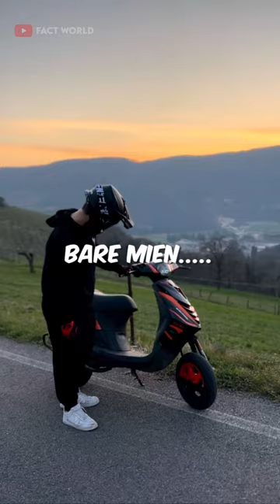Top 5 Best Scooter For College Students In India 2024 ✨🔥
Top 5 Best Scooter
Top 5 Best Scooter For College Students
best scooter 2024
best scooter for college students
electric scooter
electric scooter review
scooter
shorts
top 5 best scooters
upcoming electric scooter 2024